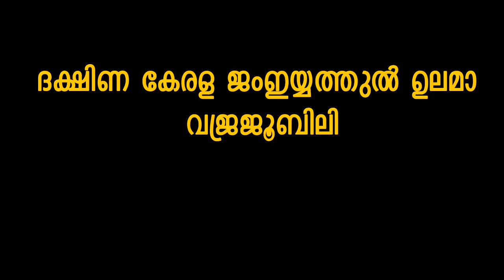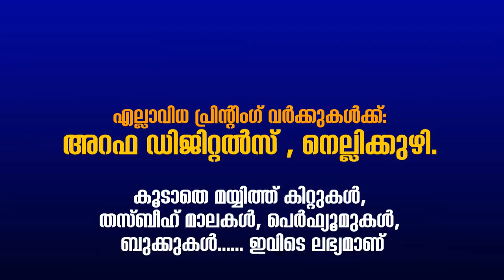DKJU Ernakulam Jilla Sammelanam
DKJU DKJU Ernakulam Jilla Sammelanam
Sharee-ath Samrakshana rali